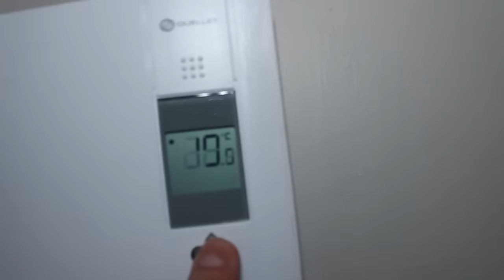PROJECT ZORGO DRINKS TRUTH POTION & EXPOSES IDENTITY OF PROJECT ZORGO MEMBERS!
Today, Bayz TV made a Project Zorgo member drink truth potion and asked him a bunch of personal questions about Project Zorgo. The member exposed a lot of Information that allowed Bayz TV to uncover their evil plans!

Bayz TV went on the mission to capture Project Zorgo target Joseph Banks. Upon capturing Joseph Banks, Bayz TV decides to unmask Joseph Banks before releasing him to Project Zorgo. Did he succeed? Lets find out!
Youtube will be shut down on CHRISTMAS according to PROJECT ZORGO! NEW DOOMSDAY DATE ANNOUNCEMENTPolice are going to start an investigation of the Game Master! Will Game Master Be Arrested? Game Master is NOT after me and he is NOT targetting me... Hes mad because I gave him $16000 instead of $20000! Game Master is bad! I will release a GAME MASTER DISSTRACK SOON!!!

Game Master fought with a Project Zorgo Member after I went to a location to give him the $20,000 to protect my account. This video is me explaining that I am GOING TO PAY GAME MASTER TO FIGHT PROJECT ZORGO! Will he Accept or Decline the news talked about PROJECT ZORGO!!
GONE WRONG! We arrested project zorgo members and it did not end well!!! ONE STEP CLOSER, BUT ONE STEP FARTHER! POLICE are looking for Project Zorgo after I filed a police report! Police are looking to arrest project zorgo this week!!!
I listed all Project Zorgo Crimes and FILE A POLICE REPORT!
Game Master left me clues to tell me that he is against Project Zorgo! Game Master is a good guy!
PZ1 has betrayed Project Zorgo and the Game Master! He contacted me to tell me all about project zorgo and all their secrets!! Project Zorgo is watching? GAME MASTER revealed his targets and strategies to execute PROJECT ZORGO! Game master wants to target big YouTubers such as ChadWildClay, Vy Qwaint, Rebecca Zamolo, Stephen Sharer, Papa Jake and MORE!!
GAMEMASTER asked me to join PROJECT ZORGO! They are recruiting members and have formally asked me to join Project Zorgo. Project Zorgo YouTube Hack!

*INTO SONG BY:
▷ Papi Brecha

After Vy Qwaint made MYSTERY MAN FACE REVEAL (Mixing Minerals for Tesla & Searching How To Find Project Zorgo in 2019), Daniel uploaded STOP PROJECT ZORGO Takeover of MYSTERY BOX for Abandoned Tesla (Searching for Mysterious Caller), and I, Chad Wild Clay created HACKER BATTLES ME on Scavenger Hunt Searching Minerals (Project Zorgo Battle Royale in Real Life), the character on the phone revealed to us that we needed to dig, exposing abandoned minerals underground. It's like a $10000 ebay mystery box challenge. We explored the area, searching for things to uncover. We crawled through a tunnel to look for evidence. The mystery man turned out to be famous scientist Joseph Banks, the inventor of mixture B235, the hypnotizing mind control green liquid. He admitted to stealing the Tesla Model X but he promises he will give it an extreme makeover and return it. He keeps sending us on weird 24 hour overnight challenges, sometimes at 3 am. This time, it feels as though he is a hacker, setting ninja traps and spying on us. Is he trying to lure me into a ninja battle royale! He is now WANTED by the CWC spy ninja crew!

Category
Entertainment